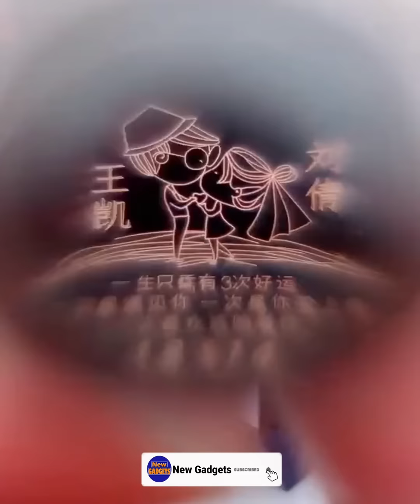New Gadgets! Smart Appliances, Kitchen/Utensils For Every Home😍(ideas/items)🙏Tik Tok China #2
✔️Smart Appliances, Gadgets For Every Home! Versatile Utensils😍(ideas/items)🙏Tik Tok China
✔️smart utilities,smart technology,modern technology,kitchen utensils,new gadgets, useful,mejores tiktok,modern,home items,future technology,Creative Ideas That Are At Another Level.